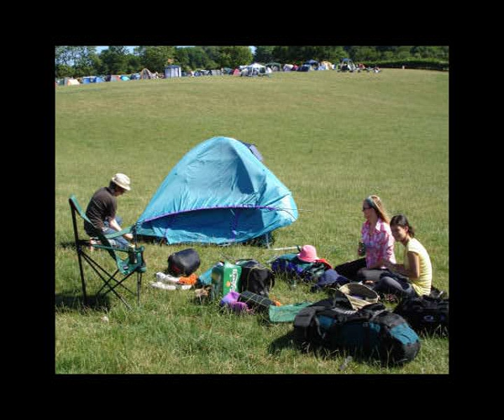Big Chill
Happy Days